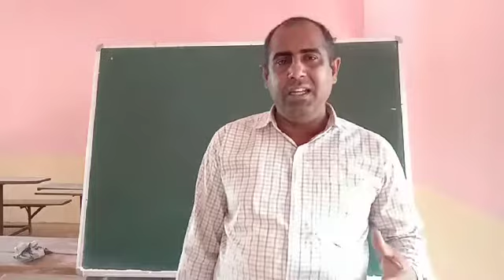रसखान के सवैए, कक्षा 10 हिंदी रामगोपाल त्रिपाठी सर